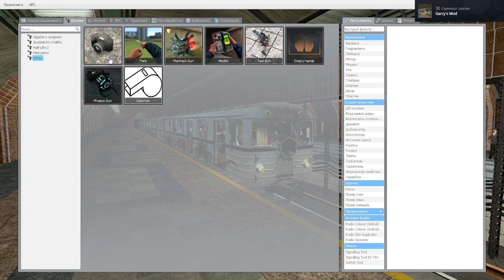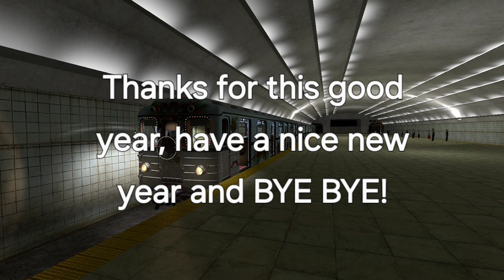Garrys Mod Metrostroi. New year underground train EZH3(ЕЖ3). Last video in this year.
Z: na známení, request stop

M: Metro

MHD: Přestup na MHD